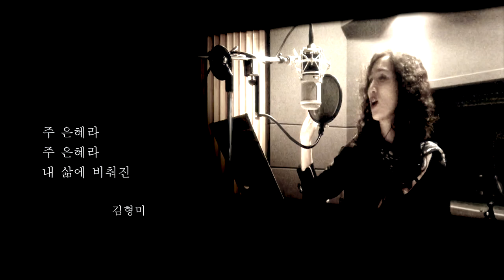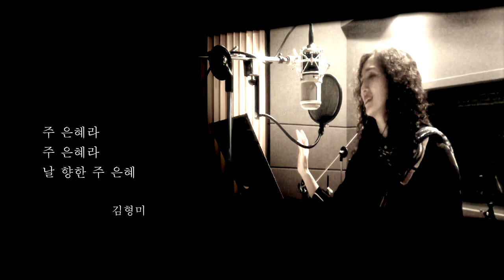김형미 - 괜찮다 다 괜찮다 뮤직비디오 (찬양/CCM)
김형미(CCM 재즈보컬리스트) - 괜찮다 다 괜찮아
삶에 지치고 외로운 당신에게 들려주는 노래.
나 혼자 남겨지고 한없이 작아진 기분이 들 때,
하나님이 나의 등을 토닥거리시며 이야기하세요:
괜찮다고 다 괜찮다고, 귀하다고 참 귀하다고
삶에 지쳐 쓰러져 주저앉고 싶을 때
괜찮다 다 괜찮다 나의 손잡아 주시네
한없이 작아지고 아무도 없다 느낄 때
사랑한다 날 사랑한다 참 소중하다 하시네
당신의 사랑은 나를 포기 않네
내 삶을 인도하네
선하지도 의롭지도 않은 나를
귀하다 말하시네
주 은혜라 주 은혜라 내 삶에 비춰진
주 은혜라 주 은혜라 날 향한 주 은혜
▶갓피플뮤직 찬양 바로듣기(김형미 - 괜찮다 다 괜찮다)